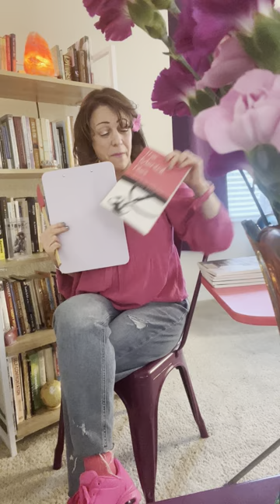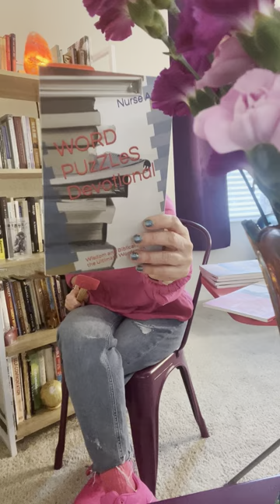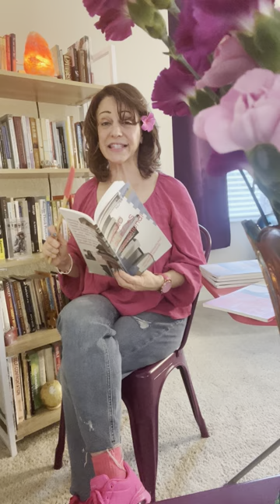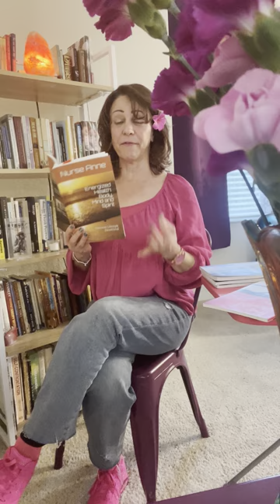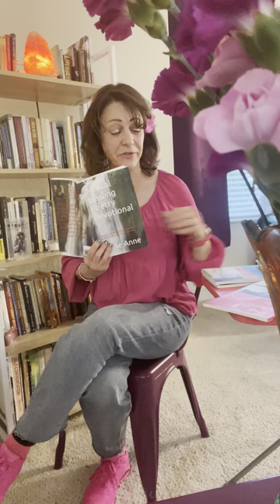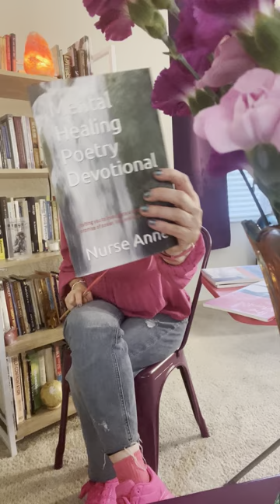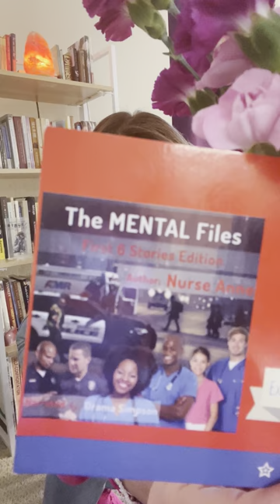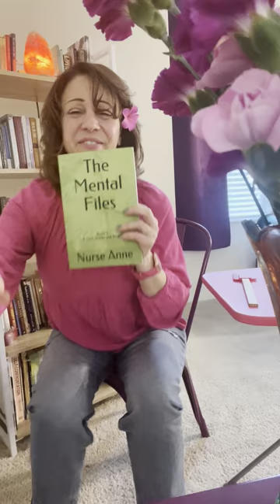Recharge Your Brain |Podcast/Audiobook Bk 3 Ch 2| nurseanne.com nurseanne naiw Christian Wellness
neuroplasticity brainhealth brainhacks | energized Health., Christian health. Christian wellness. Christian podcast. christianpodcast christianfiction christianbooks christianaudiobook | Christian audiobook. Christian fiction. Christian mental health.